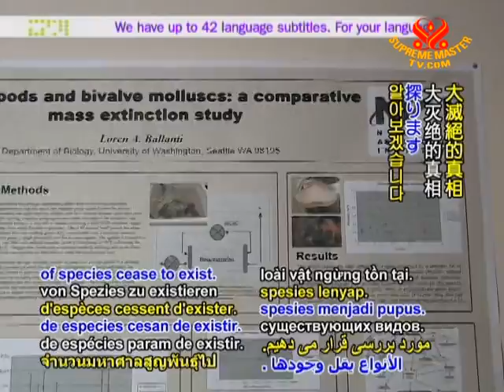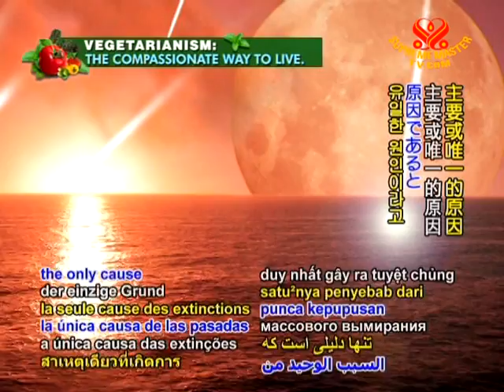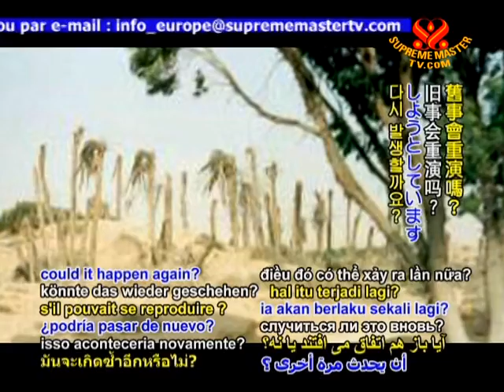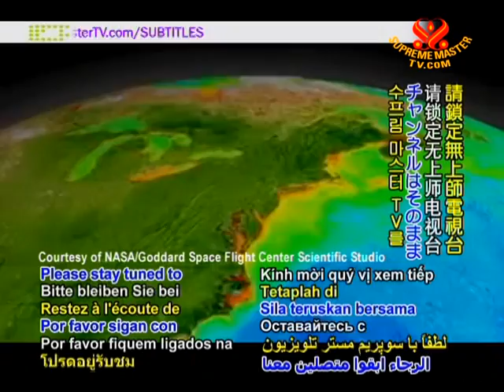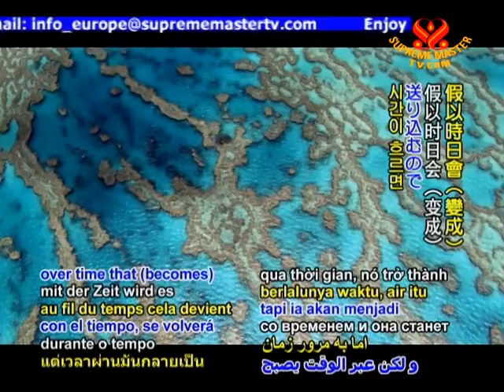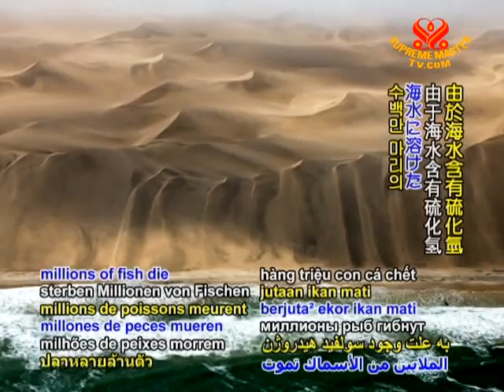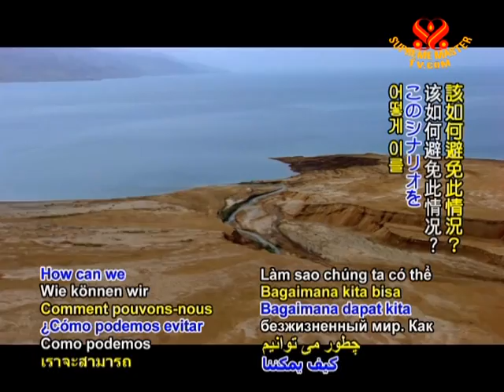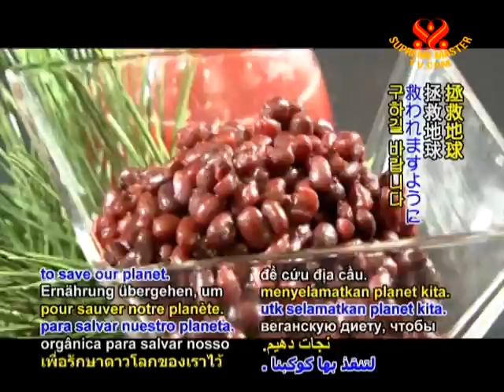Learning From the Past: Mass Extinctions and Global Warming with Dr. Peter Ward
Dr. Peter Ward, professor of Earth & Space Sciences at the University of Washington in Seattle, USA and an expert in the area of mass extinction shares his knowledge on the phenomenon of mass extinction by which large number of species ceases to exist.  This is happening on Planet Earth due to global warming.